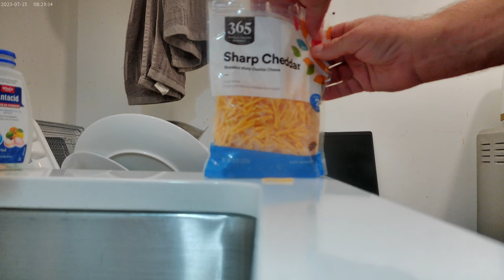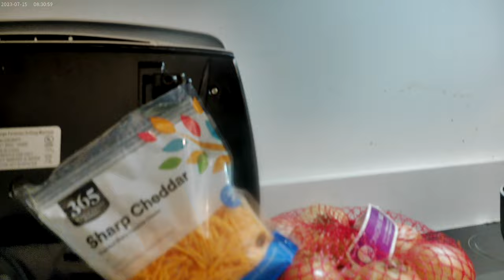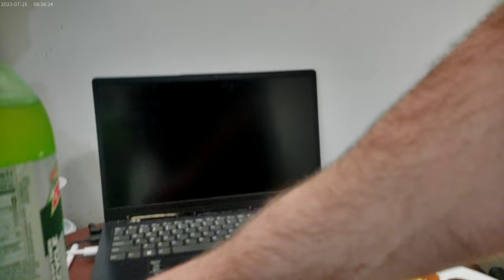Whole lotta onions in here on a Tues. the 19th of Nov. 2024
Frying up some chopped onions in melted butter and burning some whole grain bread in the toaster, which will eventually have Avocado that is NOT soft enough yet PUT on the LOL !!  I put cheese and ranch on the fried onions and got out some Diet Mt. Dew to drink.  Pretty tasty actually !!